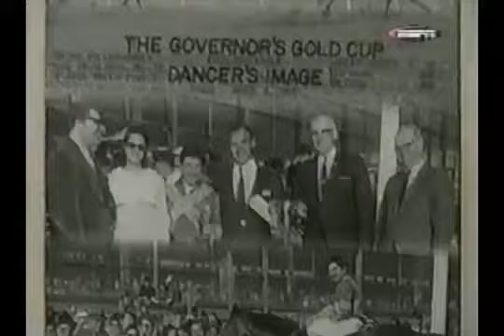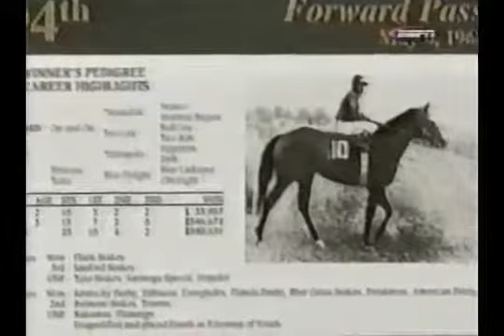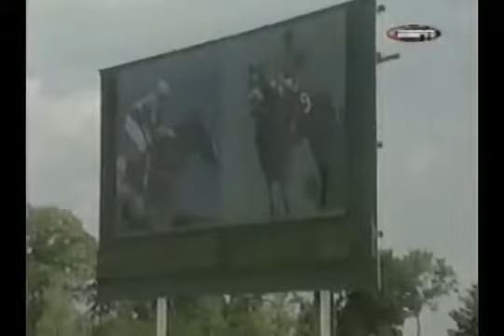Kentucky Derby Derby Dilemmas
Part of the ESPN series Run For The Roses..

Kentucky Derby Documentary.. Produced in 1994..

1977 Kentucky Derby.

Unissued / Unused material. The Kentucky Derby horse race. United States of America (USA). Aerial view of the racetrack and the crowded enclosures. Various shots of the horses racing.

Alysheba, a roguish colt whose misbehavior had cost him victories in the past, was almost knocked over by Bet Twice in midstretch but recovered courageously and won the 113th Kentucky Derby.